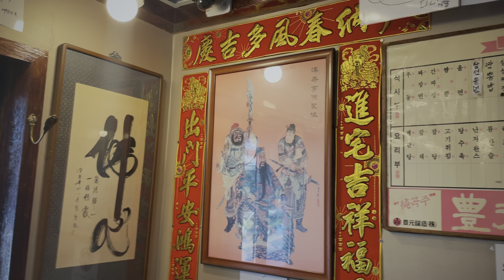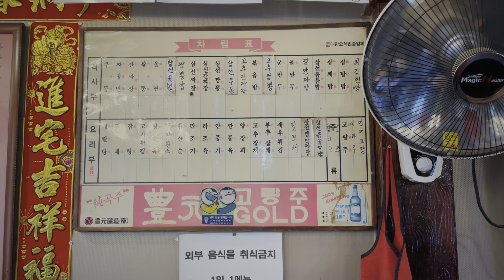【ソウルの町中華】中毒注意！唐辛子入り激辛ジャジャン麺とパリパリ揚げ餃子｜創業60年、韓国式中華屋さん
韓国式中華の二大人気メニュー、ジャジャン麺とチャンポン！
創業60年の人気老舗中華屋さんで食べる、チョンヤン唐辛子の入った激辛ジャジャン麺です。

普通甘いジャジャン麺ですが、こんなに「ひゃー！」ってくらい辛いのは初めて！
刺激的なだけじゃなくてベースのソース自体も美味しいので、ほんとクセになりそうです。

それにしても、ジャジャン麺の麺を噛み切らずに食べるというのは
ほぼ無理ゲーですね…

【動画内の韓国語】
景福宮➡️경복궁 キョンボックン
ソチョン➡️서촌 ソチョン
中華料理➡️중화요리 チュンファヨリ
ジャジャン麺➡️짜장면 ジャジャンミョン
チャンポン➡️짬뽕 チャンッポン
焼き餃子➡️군만두 クンマンドゥ

●店舗情報●
영화루(ヨンファル)
ソウル市鍾路区紫霞門路7キル65
서울 종로구 자하문로7길65
11:00-21:00

★ピアスは在韓友だちに作ってもらっています。
わたしの動画でよく一緒に食べてくれている友人です。

★在韓友だちのマッキーに
インタビュー動画撮ってもらいました！
YouTubeを始めたきっかけや大変なこと、
この先やりたいことなど
普段動画では見えない部分を
色々お話させてもらいました☺️

撮影・編集はiPhone12 pro。